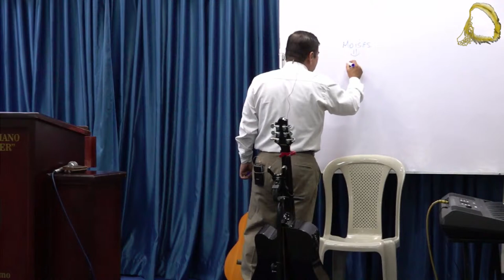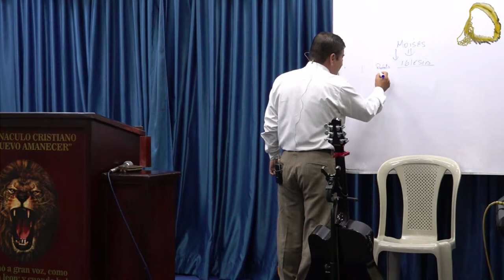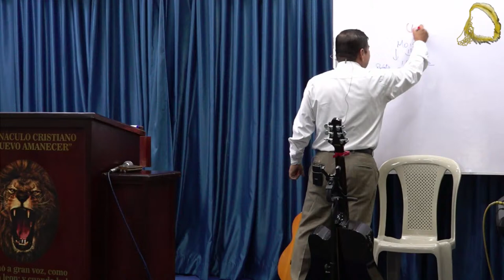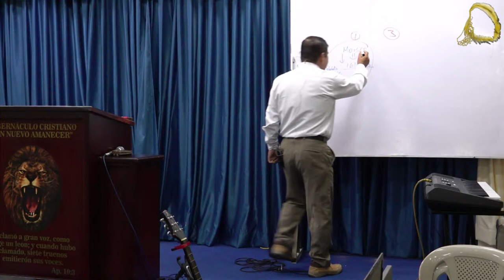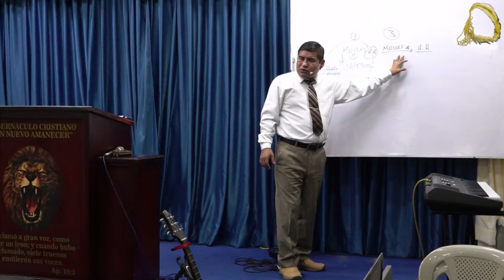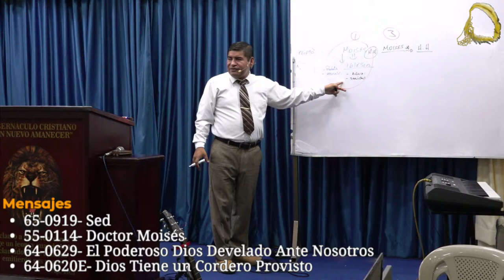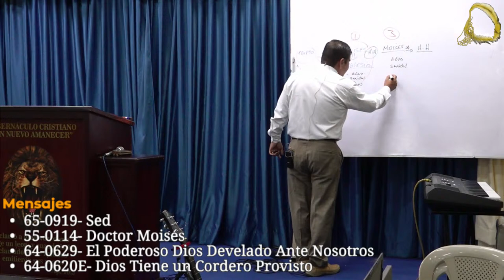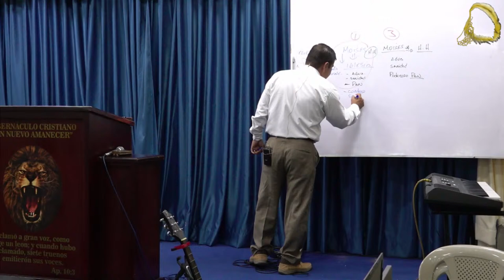Jueves 29 Febrero 2024 | Ps. Juan Cedeño | Enfermos Espirituales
Tema: Enfermos Espirituales
Cita: 2 Pedro 2:17-19